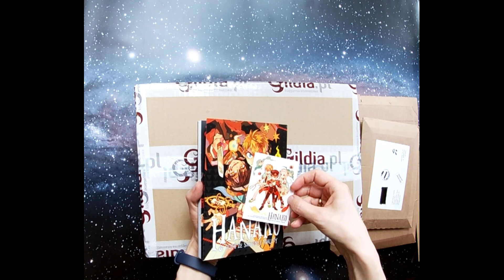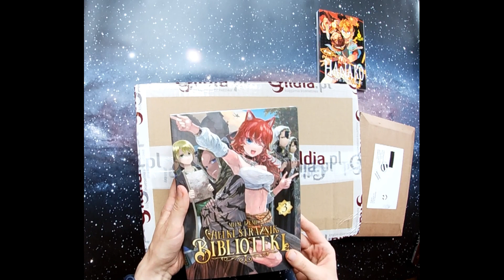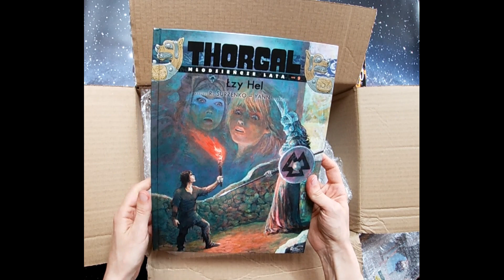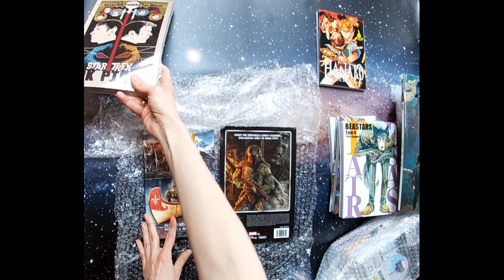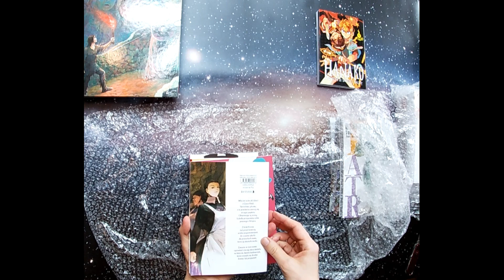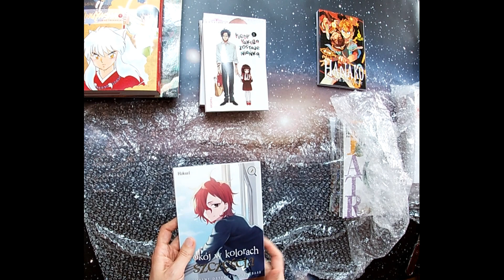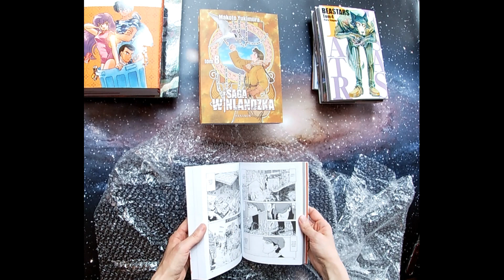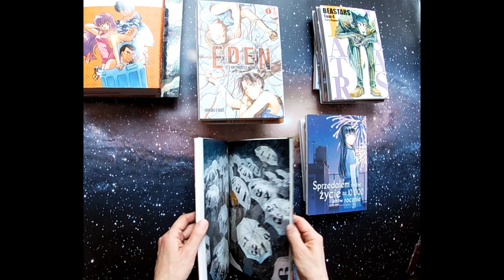Czerwcowy mega unboxing mang